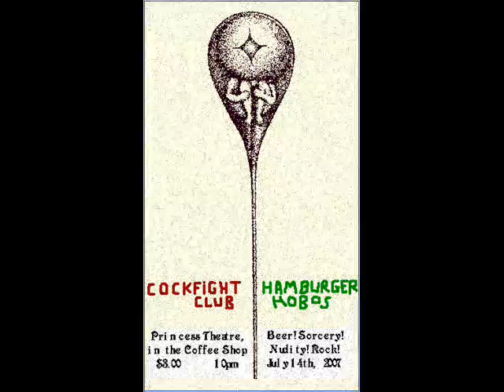Hamburger Hobos - (Baby's Gotta) Booger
From the final Hobos CD "Buccaneer Boogie," Aaron Dunn on vocals, Brian Gibson on Guitar, J. Alec Hawkins on bass, Jenny LeBlanc on drums.  Recorded live at the Buccaneer in Memphis, TN in 2009.